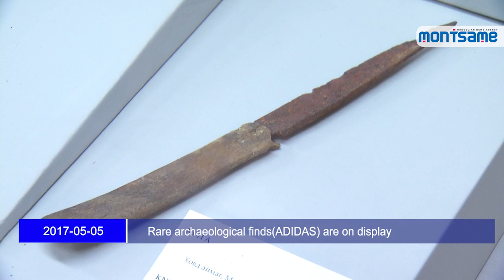Rare archaeological finds(ADIDAS) are on display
A unique exhibition named ‘Rock Tomb Custom’ opened on wednesday at the National Museum, unveiling over 90 archaeological findings unearthed from two different rock tombs discovered in Khovd province.

These two rock tombs were found in Myangad soum and in Munkhkhairkhan soum of the province.

The Urd Ulaan Uneet mountain tomb in Myangad soum was excavated in May, 2015 by researchers of the National Museum of Mongolia, who unearthed over 20 valuable archaeological findings such as body remains of a man, 1m long animal skin deel, 96.5 cm long badger fur coat, horse skin trousers, pair of boots, bow and 70.5-73 cm long 6 arrows, wooden saddle, knife and 19.1 cm tall wooden vase. Researchers say that the tomb dates back to the 4-6th century, the era of Nirun state.

The second rock tomb referred as Uzuur Gyalan tomb is a main attraction of the 2-month exhibition because of the popular ‘Adidas boots’ unearthed from it. Discovered in 2010 by locals and excavated by researchers of Khovd University, the rock tomb indeed became a media sensation for the rare archaeological findings it had maintained since the 10th century.

Archaeologists discovered 71 objects from the precious tomb including body remains of a woman in her 30s and a horse, 4 deels, 3 trousers, 5 caps, 3 pairs of boots and socks, set of horse tack, 7 cloths and other objects like a broken piece of a mirror, knife, comb, piece of silk and stone.